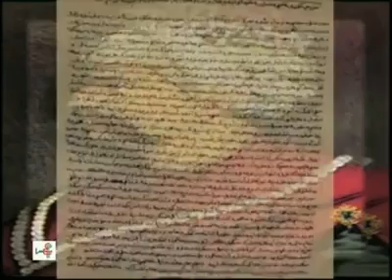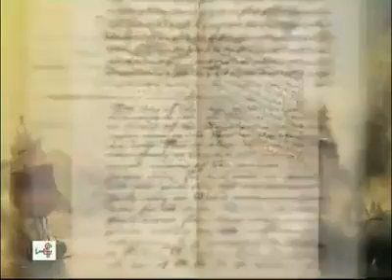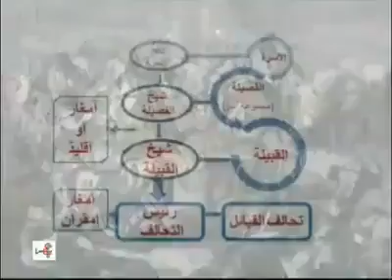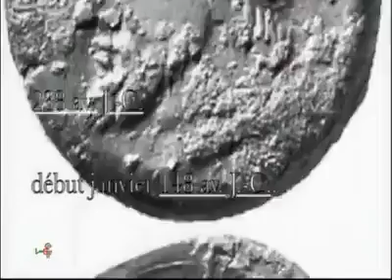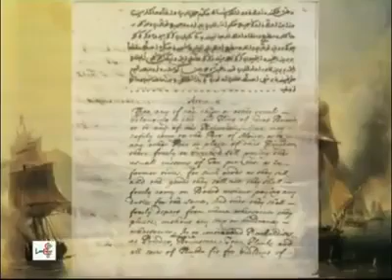L ALGERIE A TRAVERS SES ANCIENNES PHOTOS